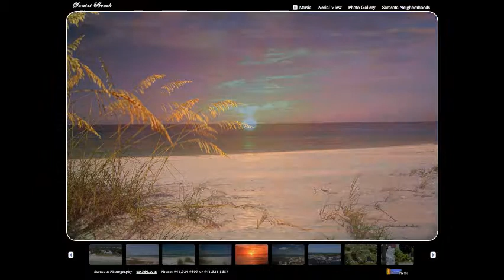Sunsets from Sunset Beach! 2101 Gulf of Mexico Dr. #2102, Longboat Key, FL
Views from every room! Walk down to the beach from your oversized terrace to turquoise waters and white sand from this beautiful residence. This home is ready for immediate enjoyment.

Totally updated from floor to ceiling with granite countertops, new gourmet kitchen with top of the line appliances, travertine floors for easy beach living. Have breakfast, lunch dinner on your terrace. Watch breathtaking, mesmerizing sunsets into the Gulf of Mexico. This residence has washer and dryer in the home. Phenomenal community with lush landscaping and heated pool surrounded by multi-million dollar residences. Conveniently located near St. Armand's, world class restaurants, Sarasota International Airport, shopping, and historic downtown Sarasota. World class golf and sport fishing in your back yard. A romantic hideaway amidst spectacular surroundings.

Sunset Beach is located on the south third of Longboat Key with phenomenal amenities including a large pool, spa, lushly landscaped grounds, a dune walkover that takes you to the white sand beaches of the Gulf.